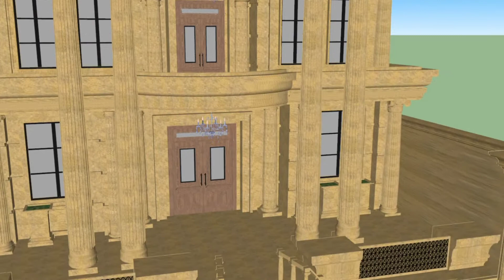best home exterior design